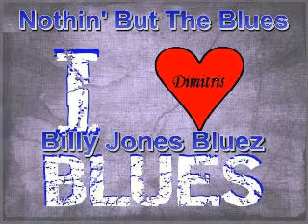Billy Jones Bluez - I'm A Bluesman - 2013 - Nothin' But The Blues - Dimitris Lesini Blues